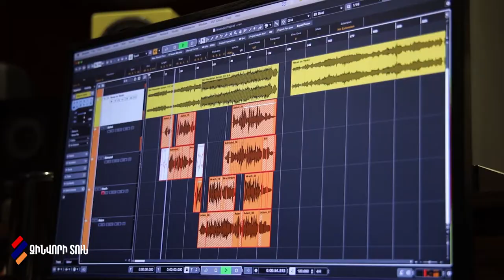Տղաները իրենց հաջողությունների մասին կպատմեմ արվեստի լեզվով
Տղաները նորից են ապրում: Հոկտեմբերին իրենց հանդիսատեսին արվեստի լեզվով կպատմեն, թե ով ինչպես է ապաքինվել, ով ինչով է զվաղվում, ով ինչպես է հաղթել մահին ու բեմ բարձրացել, որպեսզի ապրեցնի նաև մյուսներին: Տղաները շարունակում են երազել, պայքարել իրենց երազանքների համար՝ շաատ սիրելով այն հայրենիքը, որի համար չեն խնայել իրենց առողջությունը:
Զինվորի տունը տղաներին կյանք է վերադարձնում ոչ միայն դեղորայքով, ոչ միայն վերականգնողական բուժումով, այլ նաև այսպես…